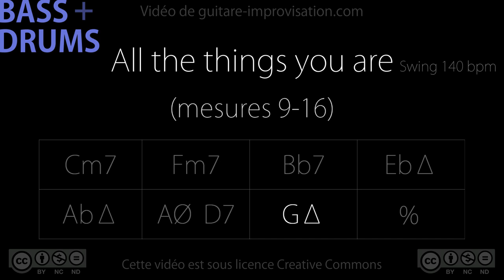All The Things You Are (mes. 9-16) : Backing Track - bass/drums